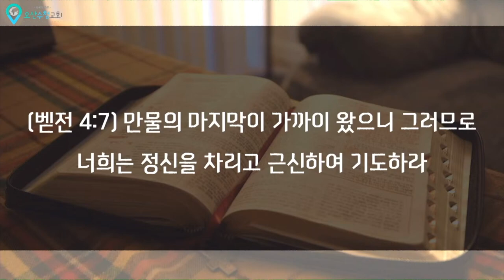[전도 특강] 백발백중 전도법⎮ 코뿔소 전도왕 김영애전도사(서울김포영광교회)⎮오산수청교회 초청